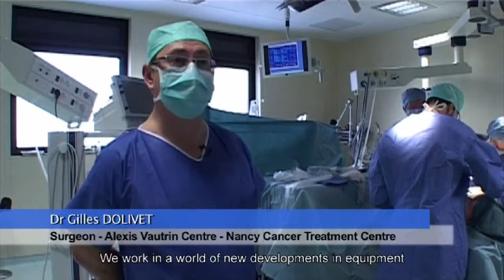STERIS CMAXT TESTIMONIALS ENG